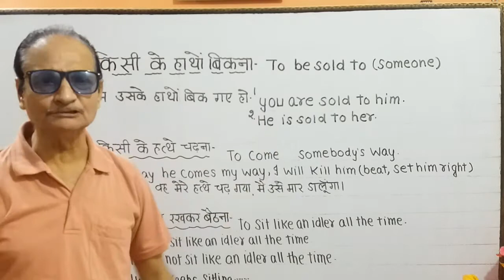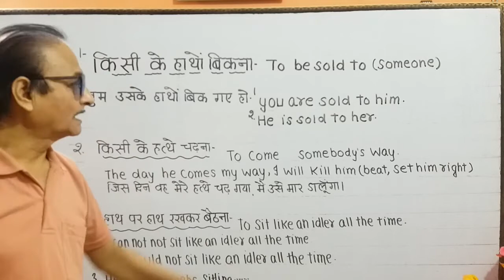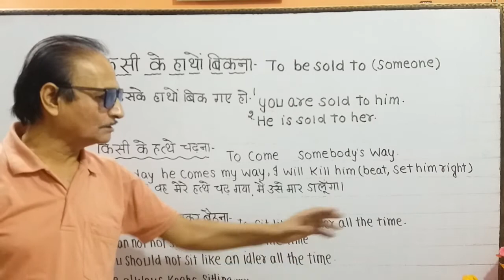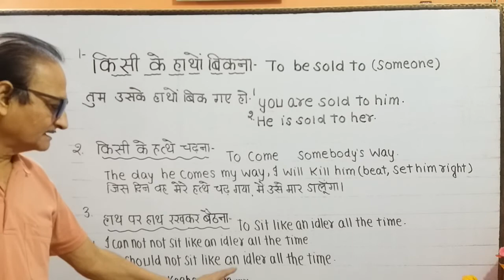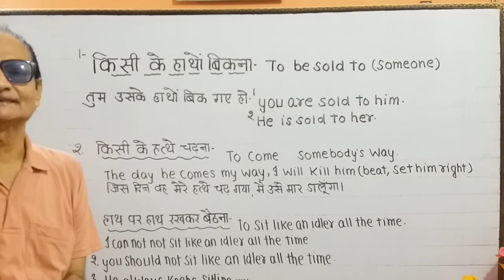Translation-"किसी के हत्थे चढना" हाथ पर हाथ रखकर बैठना" किसी के हाथों बिक जाना"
How to translate hard sentences?